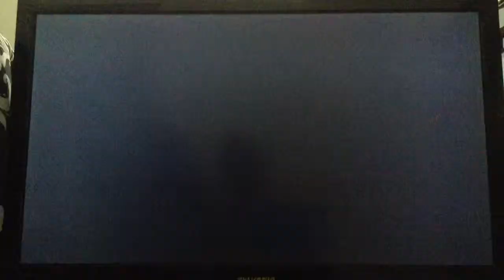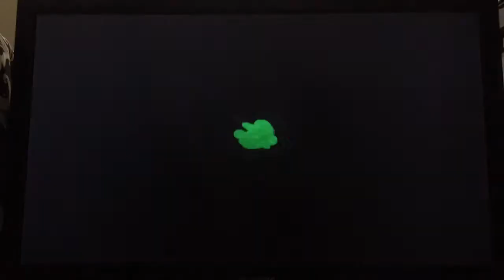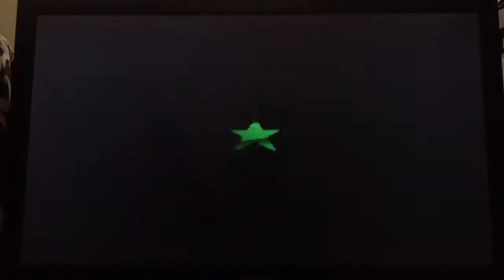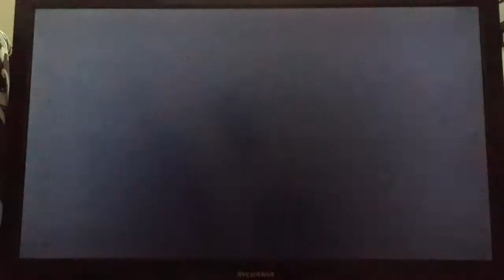Super Mario 64: 16 Star Speed Run- Part 1 (1:06:22.54) First Ever Run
Runner- Caleb J.C. Sheen (Gamerboy64/Justgaming64)
Time: 1 hour, 6 minutes, 22 Seconds, 54 milliseconds
Stars: 16
This has recorded by Caleb J.C. Sheen. Super Mario 64 is not owned by him or anyone else know as him. All Content and Copyright Ownership Belongs to Nintendo. This was being run on a real Nintendo 64 Home console. Timer used was WSplit. Run was done and Recorded on April 20th, 2014.

(The Content, Gameplay, Footage, Graphical Designs, Sound effects, etc. are not owned by me. Please do not ask for anything as I will not be able to answer them.